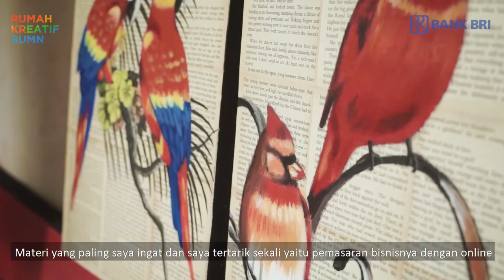Lukisan Khas Bali GALANG PAINTING ART STUDIO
GALANG PAINTING ART STUDIO merupakan salah satu UMKM yang bergerak di bidang produksi lukisan. Saat ini memiliki lokasi usaha dan tempat pemasaran yang berada di Sukowati Gianyar Bali juga sangat aktif di pemasaran secara online.